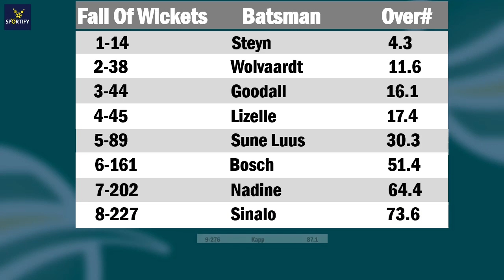England W vs South Africa W, Only Test Day 1: Kapp century puts South Africa in strong position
England Women's vs South Africa Women's Only Test Day 1 Highlights | ENG vs SA Women's 2022 | Cricket Highlights (27/06/2022)

RSAW 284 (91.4)  CRR: 3.1
Day 1: Stumps

10 Most Weird And Bizarre Batting Stance in Cricket